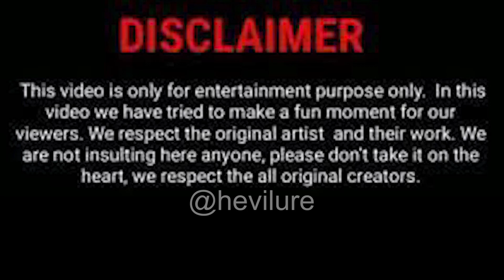SH!T Memes😂 | Hevilure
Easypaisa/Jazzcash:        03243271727